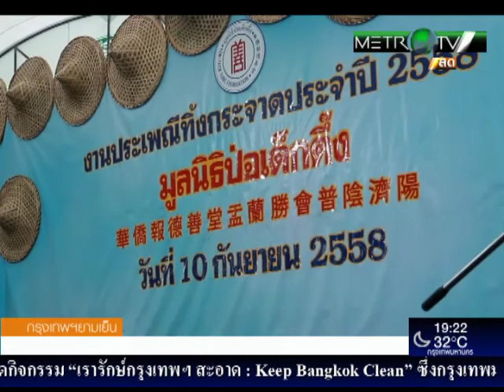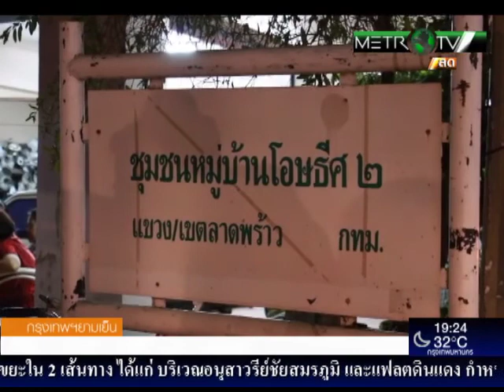วันที่ 13 กันยายน 2558 แจ้งปิดสะพานข้ามแยกเกษตรแนะประชาชนเลี่ยงเส้นทาง